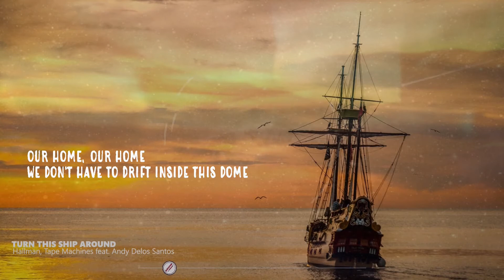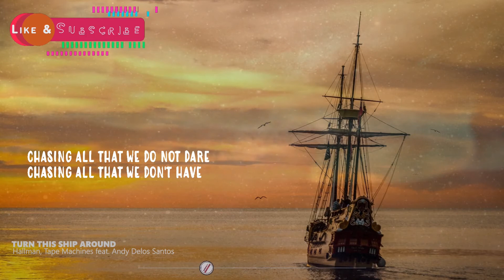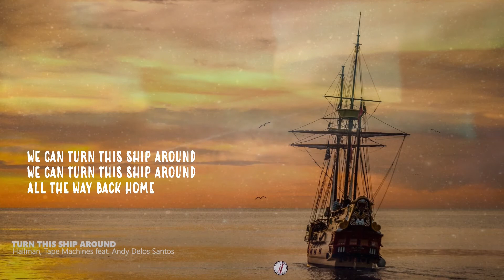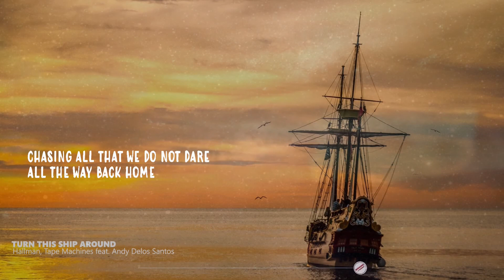Turn This Ship Around - Hallman, Tape Machines ft. Andy Delos Santos | Lyrics / Lyric Video 🎵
Turn This Ship Around lyric video by Hallman, Tape Machines feat. Andy Delos Santos

🎤 Lyrics

You and me stuck on the ocean now
Nothing but waves, and they're spilling in
I wanna dry up but you
Just keep on going, don't you?
I don't even know how we got here
All my reasoning have disappeared
I wanna bury the hatchet
And find the way back to our home
Our home, our home
We don't have to drift inside this dome
I will not let us fade away
It's not a price I wanna pay
And it's not too late
I know we lost our purpose
Chasing all that surplus
You are all that I need
I feel that we can break free
We can still go back there
To a place with no cares
We can turn this ship around
All the way back home
Chasing all that we do not dare
Chasing all that we don't have
Chasing all that we do not dare, we do not
Yesterday we could be ourselves
Didn't have much but nevertheless
We were true to each other
But now we don't even bother
I remember you being hopeful
But the tall waves have worn us down
And slowly we are drowning
That's why you need to come with me, with me, with me
Turn around one eighty degrees and cross this sea
I always knew we could do so many great things
So believe in me
And I just feel that this will be an upswing
So hear me out